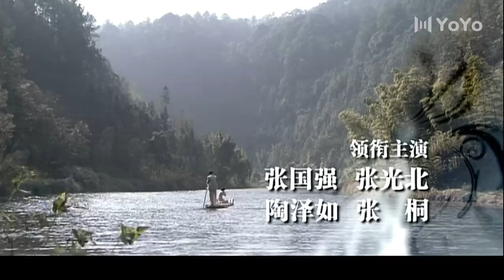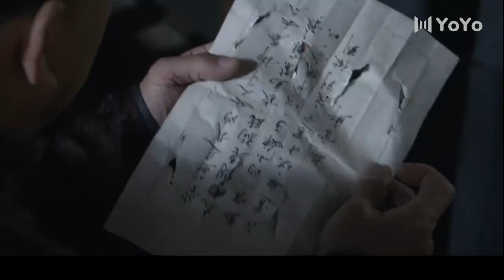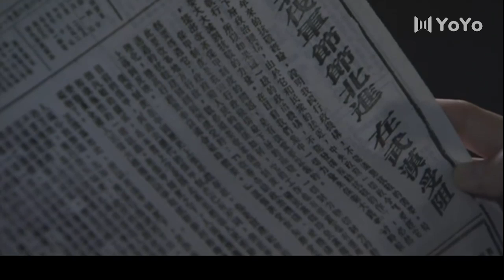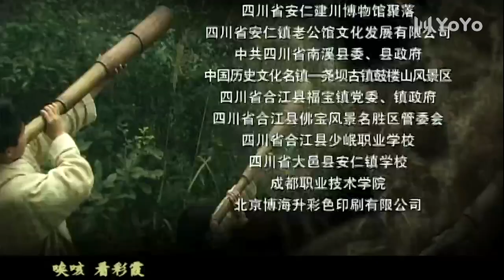【独家首播】雾柳镇 26 | 血性男儿张国强英勇抗日，亮剑张光北拼死抗战（张国强/陶泽如/张光北/张桐）